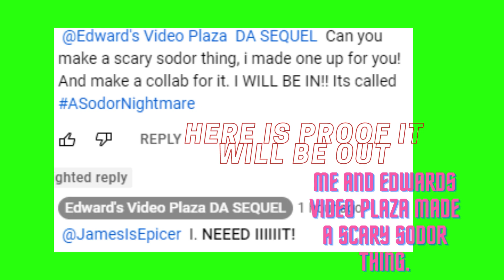ANOTHER DAMN ANNOUNCEMENT!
hi
MADE FROM CANVA
THUMBNAIL MADE BY VIDEO
Title: ANOTHER DAMN ANNOUNCEMENT!
Bad outro lol
MADE BY Jamesisepicer
Premired on 6PM / 18:00PM